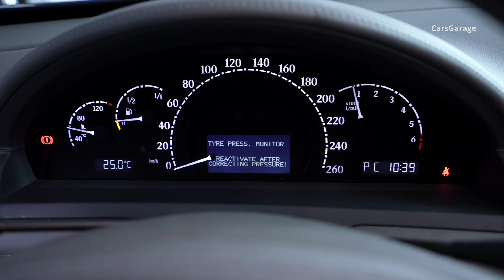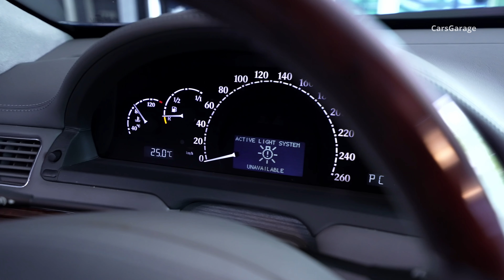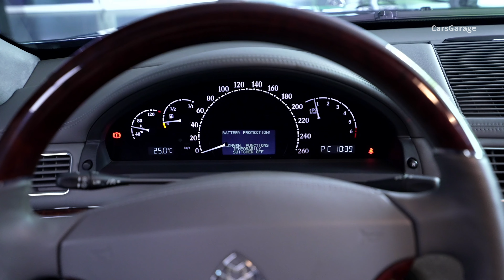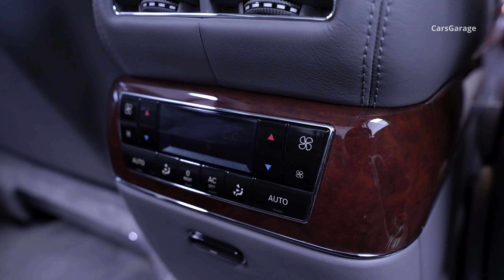Mercedes Maybach 57 - Legendary Luxury Sedan in Detail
Two-Tone Mercedes Maybach 57 - Interior and Exterior Design in Detail.

With a fuel consumption of 15.9 litres/100km - 18 mpg UK - 15 mpg US (Average), 0 to 100 km/h (62mph) in 5.4 seconds, a maximum top speed of 155 mph (250 km/h), a curb weight of 6030 lbs (2735 kgs), the 57 has a turbocharged V 12 cylinder engine, Petrol motor. This engine produces a maximum power of 551 PS (544 bhp - 405 kW) at 5250 rpm and a maximum torque of 900 Nm (663 lb.ft) at 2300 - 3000 rpm. The power is transmitted to the road by the rear wheel drive (RWD) with a 5 speed Automatic gearbox. On the topic of chassis details responsible for road holding, handling behavior and ride comfort, the 57 Stock tire sizes are 275 / 50 on 19 inch rims at the front, and 275 / 50 on 19 inch rims at the rear. For stopping power, the 57 braking system includes Vented Discs at the front and Vented Discs at the rear. The 57 model is a car manufactured by Maybach, sold new from year 2002.